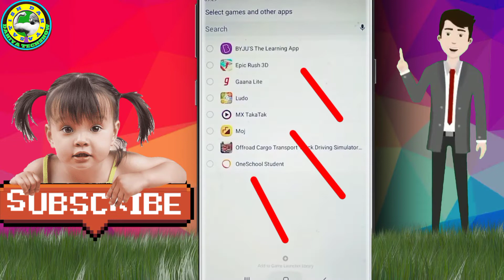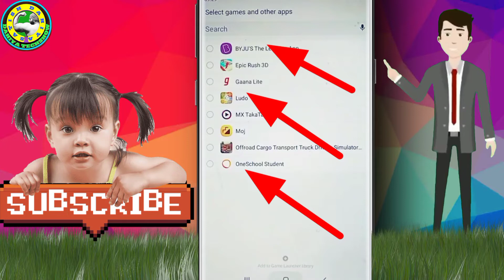How to Normal Govt School tablet new update | Govt Tablet Student Kiosk Delete App Again Install❓